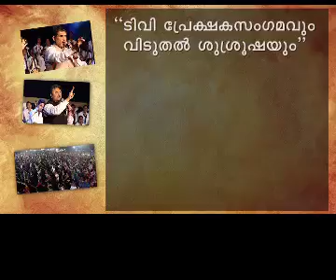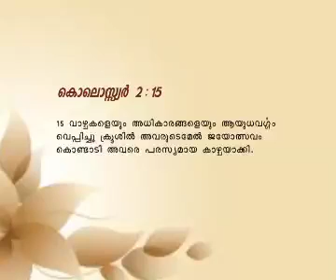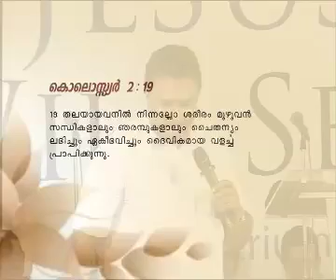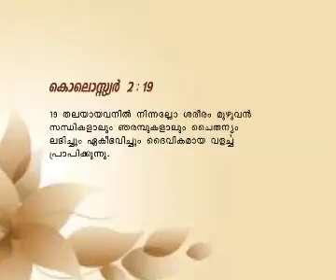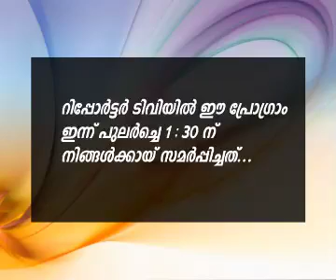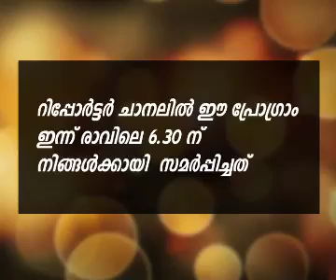Prayer Life - Message By, Dr.Mathew Kuruvilla (Tangu Bro)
Prayer Life
Message By, Dr.Mathew Kuruvilla (Tangu Bro)
Reporter Episode 1937&1938, Feb 24th,2015 (Tuesday)